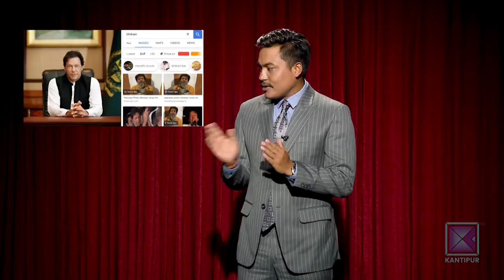Mithila Sharma | Actress | What The Flop | 12 September 2019